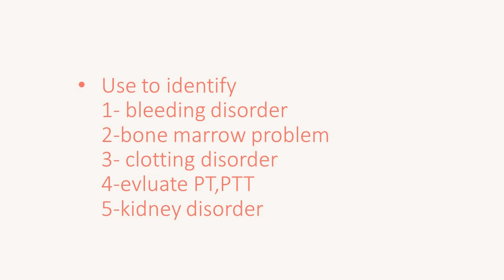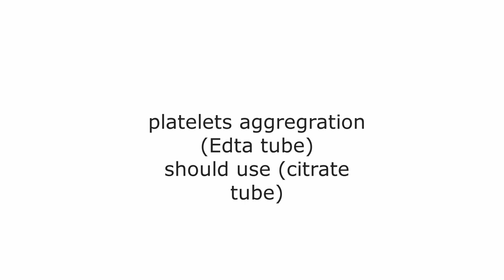platelets counting عد الصفائح الدموية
الصفائح الدموية عبارة عن خلايا دم صغيرة تساعد جسمك على تكوين جلطات لوقف النزيف. إذا تضررت إحدى أوعيتك الدموية ، فإنها ترسل إشارات إلى الصفائح الدموية. ثم تندفع الصفائح الدموية إلى موقع التلف. أنها تشكل سدادة (جلطة) لإصلاح الضرر.
علامات وأعراض الاضطرابات
يمكن أن يحدث نزيف حاد وعفوي بسبب اضطرابات الصفائح الدموية. يمكن أن يحدث هذا النزيف بسبب نقص عدد الصفائح الدموية ، أو خلل في الصفائح الدموية ، أو زيادة عدد الصفائح الدموية: أكثر من 1.0 مليون / ميكروليتر. (تخلق الأعداد الزائدة نقصًا نسبيًا في عامل فون ويلبراند بسبب الحبس.) [42] [43]

يمكن للمرء الحصول على فكرة عما إذا كان النزيف ناتجًا عن اضطراب الصفائح الدموية أو اضطراب عامل التخثر من خلال خصائص وموقع النزيف. [4]: ​​815 ، الجدول 39-4 كل ما يلي يشير إلى نزيف الصفائح الدموية ، وليس نزيف التخثر. : النزيف من جرح الجلد مثل شق الحلاقة سريع ومفرط ، ولكن يمكن السيطرة عليه بالضغط ؛ نزيف عفوي في الجلد يسبب بقعة أرجوانية تسمى بحجمها: نمشات ، فرفرية ، كدمات ؛ نزيف في الأغشية المخاطية يسبب نزيف اللثة ونزيف الأنف ونزيف الجهاز الهضمي. غزارة الطمث. والنزيف داخل الجمجمة وداخل الجمجمة.

يمكن أن تؤدي الأعداد المفرطة من الصفائح الدموية و / أو الصفائح الدموية الطبيعية التي تستجيب لجدران الأوعية الدموية غير الطبيعية إلى تجلط وريدي وتجلط شرياني. تعتمد الأعراض على موقع الخثار.